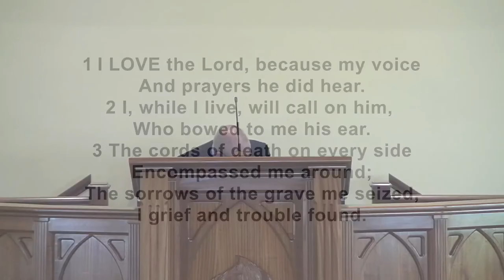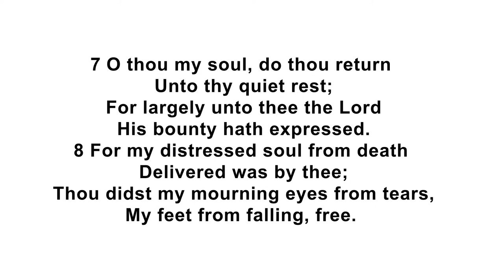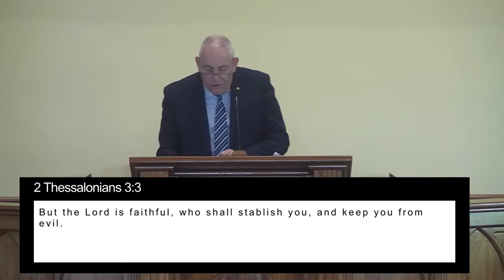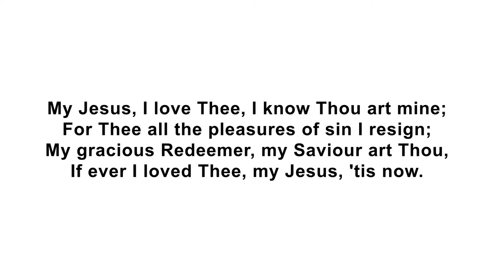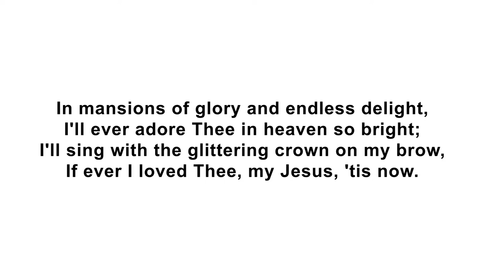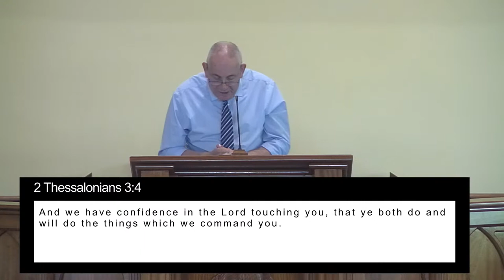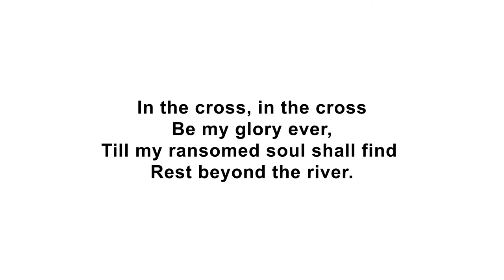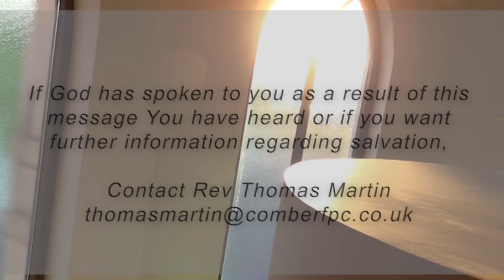Our Love For God - Mr Colin Maxwell